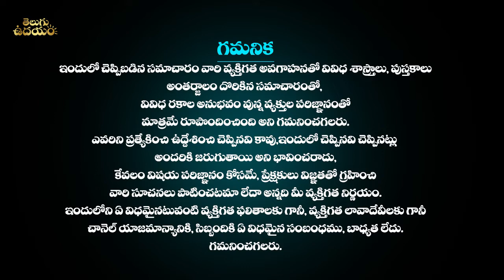నవంబర్24 పోలి పాడ్యమి విశిష్టత ఏంటి? Poli Padyami Pooja Vidhanam | Poli Swargam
నవంబర్24 పోలి పాడ్యమి విశిష్టత ఏంటి? Poli Padyami Pooja Vidhanam | Poli Swargam | Poli Padyami Pooja In Telugu | Poli Swargam 2022 Date | 2022 Poli Padyami Eppudu | Poli Padyami Deepalu | Poli Swargam Deepalu | Telugu Udayam